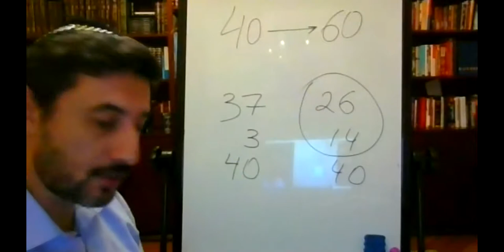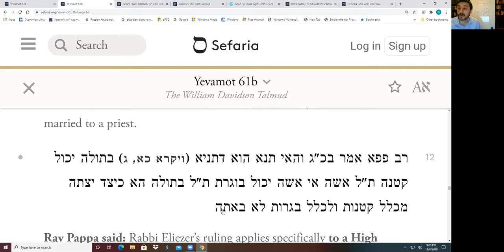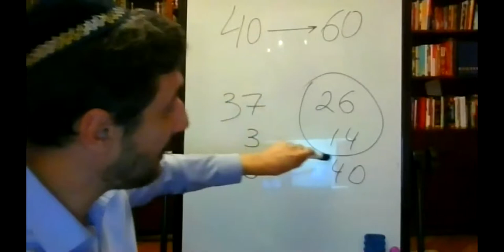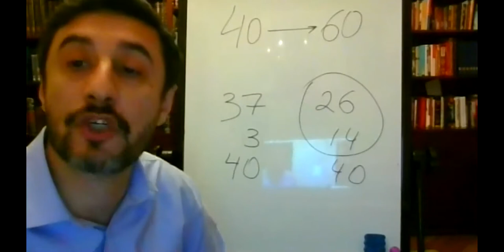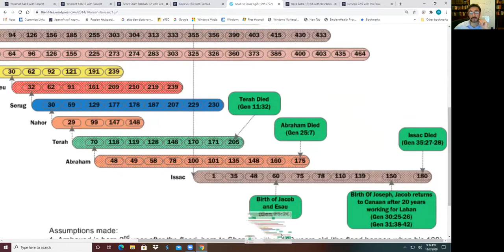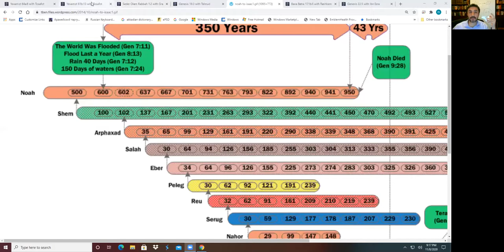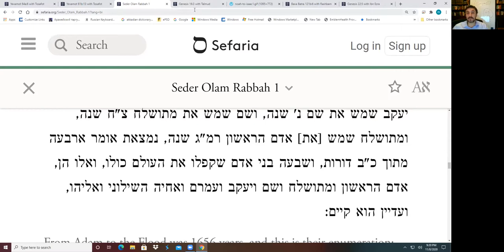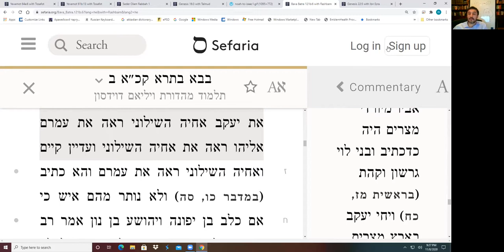🌍 Хроника мироздания. Лекция 10. Ицхак и Ривка (3 или 14) | Цикл лекций по книге «Седер Олам Рабба»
Добрый день, дорогие господа!

Сегодня у нас с вами десятая лекция из цикла "Хроника мироздания" по книге Седер Олам.
Мы изучаем взгляд наших мудрецов на библейскую хронологию.

В прошлой нашей лекции мы говорили с вами о двух цифрах - 37 и 26, обсуждали возраст Ицхака авину во время Акеда.

Мы говорили, что в ашкеназских и йеменских санускриптах чаще всего присутствует цифра 37, а в сефардских манускриптах - цифра 26, и также говорили о том, что в мидраше Берешит раба присутствует и тот, и другой вариант...